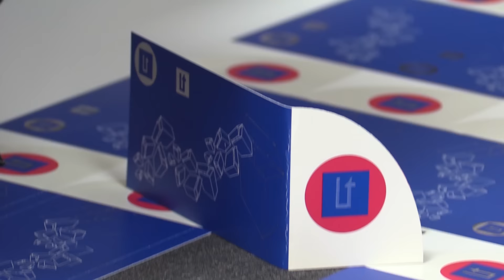L'Oratge amb Jordi Payà - Migdia - 09/02/17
El vent està encalmant hui a poc a poc